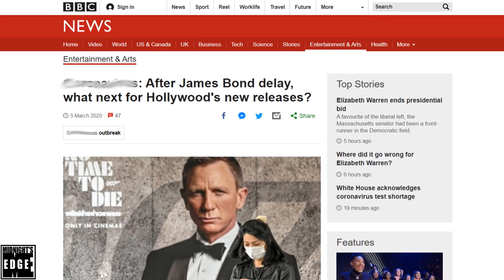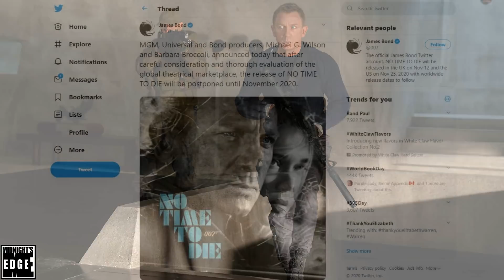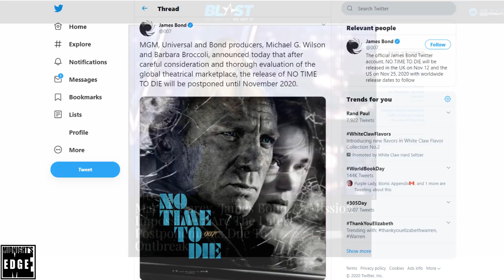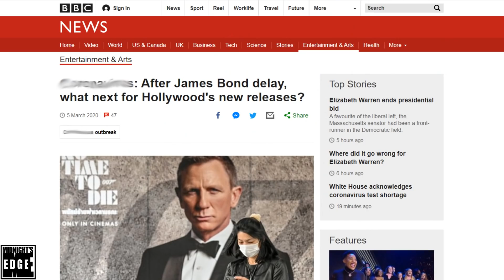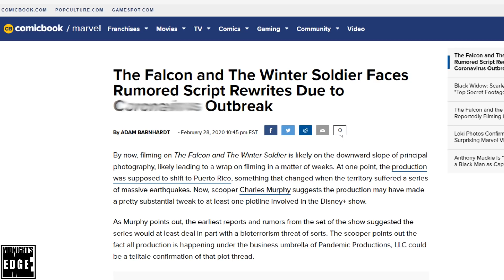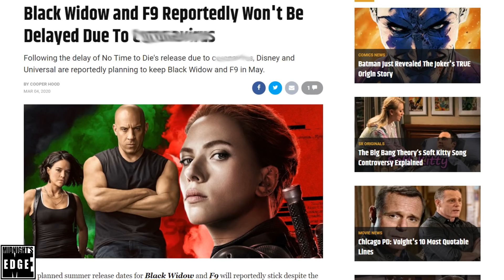Bond 25 Delayed for 007 months - But Is There More To The Delay Than The Obvious?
The 25th James Bond film, "No Time To Die", has been pushed back by seven months.  However, there may be more to this delay than meets the eye.  Midnight's Edge has heard rumors surrounding delay, and rumblings about how the current situation around the globe may affect other productions going forward including Amazon's "Lord of the Rings" series and the Disney+ Marvel show "Falcon & Winter Soldier".